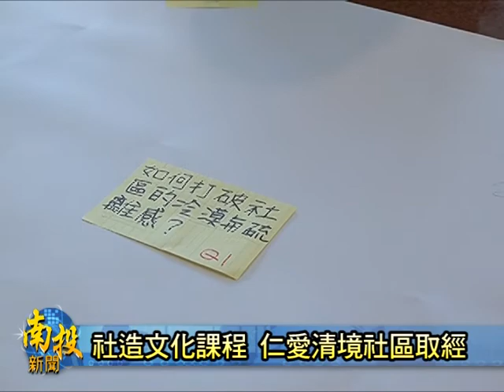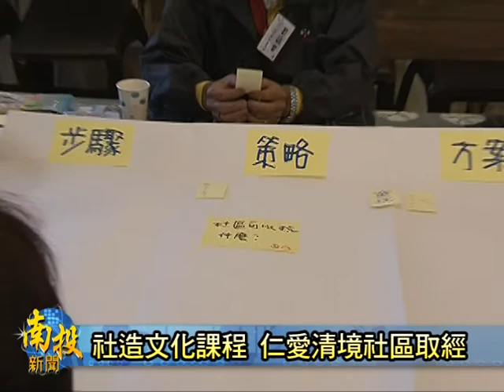南投新聞-仁愛文化局社區幹部培訓班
為增加社區的文化創造性以及豐富社區的文化內涵，南投縣文化局是特別舉辦「社區營造人才培訓班」．邀請輔導的１９個的社區幹部，趁著清境社區正準備舉辦火把節的前夕，專程來到博望新村，進行社區之間的經驗交流與分享課程．其中，文化局表示，透過專業社造老師的活潑課程，這些社區幹部不但收穫很多，老師的建議，也讓他們創造出更多有利社區發展的想法與計畫．